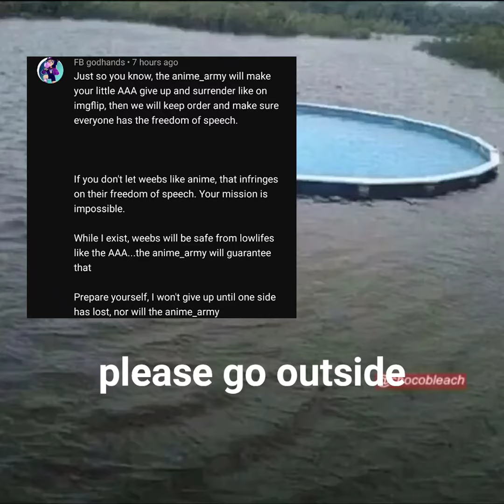calm down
as we used to put it back in the old days.
its just a troll